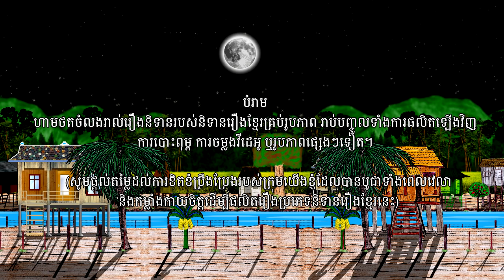និទានរឿងខ្មែរ | រឿងដីមានព្រាយនៅ-The land which has evils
រឿងដីមានព្រាយនៅជាកម្រងខ្សែរភាពយន្តគំនូរជីវចលខ្មែរខ្លី បែបជំនឿទៅលើព្រាយដែលរស់នៅតាមដើមអំពិល។ នៅក្នុងរឿងនេះ អ្នកនិពន្ធនាគ សោម៉ាវត្តី បានលើកយកពីដីមួយកន្លែងដែលជាកម្មសិទ្ធរបស់គ្រួសារពូលឹម និងមីងអយ ដែលមានកូនស្រីពីនាក់ គឺស្រីមុំ និងស្រីស្រស់។ ដីរបស់ពូកគេមានដើមអំពិលមួយដើមដុះនៅចំកណ្តាល ហើយនៅនឹងដើមអំពិលនោះមានព្រាយមួយក្រុមរស់នៅ ដែលនៅពេលពួកគួកទៅសង់កូនរោងត្រៀមសង់ផ្ទះនៅ ស្រាប់តែព្រាយទាំងនោះបានធ្វើអោយគ្រួសារគាត់ឈឺ។ ក្រោយមកមីងអយក៏បានសម្រេចចិត្តទៅជួបគ្រូចូលរូបម្នាក់ដែលមានឈ្មោះថា លោកយាយស្រីខ្មៅ ដែលល្បីល្បាញខាងដោះអំពើ និងព្យាបាលជម្ងឺតាមបែបខ្មែរបូរាណ ទើបគាត់ដឹងថាដីរបស់គាត់មានព្រាយនៅ។ ក្រោយមកមីងអយ និងពូលឹមក៏បានចាកចេញពីដីនោះ។ បូរ៉ាជាក្មេងរពិលក៏បានយកភ្លើងទៅរុកចូលហើយដុតដើមអំពិលនោះធ្វើឲ្យពួកព្រាយខឹងក៏ទៅដុតផ្ទះរបស់គេវិញឆេះអស់មួយជំហៀងទៅ។
រឿងនេះនិពន្ធដោយ កញ្ញា នាគ សោម៉ាវត្តី
គំនូរជីវចលដោយ លោក ស្រេង បញ្ញា